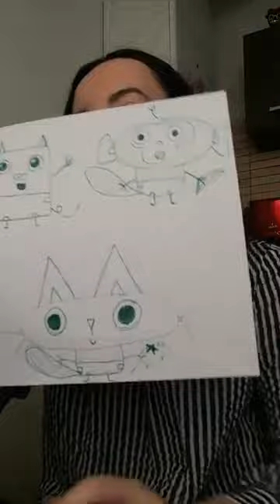Limba engleza pentru copii 6-9 ani: Cambridge Starters: Baby Animals.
Va rugam sa distribuiti lectia pentru a ajunge la cat mai multi copii si parinti! Intrati pe Andreea Berkhout Academy pentru a vedea si alte lectii gratuite!